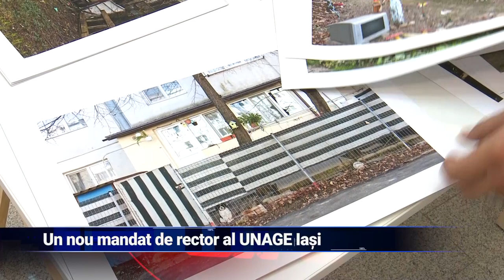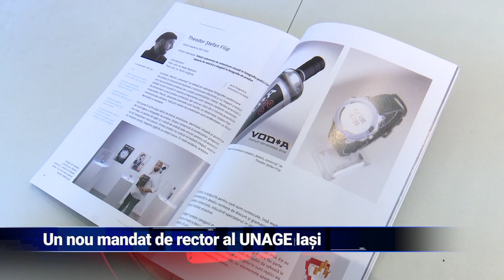Un nou mandat de rector al UNAGE Iași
Profesorul universitar doctor Aurelian Bălăiță a fost reales în funcția de rector al Universității Naționale de Arte "George Enescu" din Iași. În primul sau mandat, Aurelian Bălăiță a avut rezultate remarcabile, iar în următorii cinci ani și-a propus să continue proiectele începute.